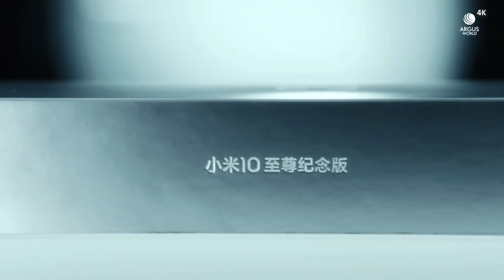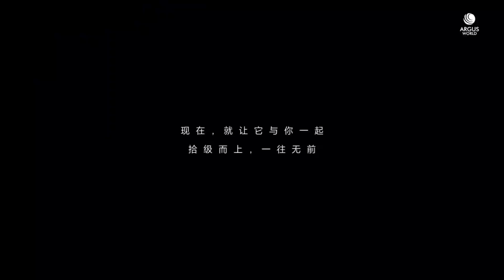MI 10 ULTRA EL MEJOR SMARTPHONE 🥇 DEL AÑO ? 🏆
Huawei P30 Lite - Smartphone 6.15” FHD+, 24MP AI Ultra-wide Triple Camera, 128 GB / 4 GB, Desbloqueado - Negro Obsidiana

Xiaomi Redmi Note 8 (4gb 64gb) 6.3" Neptune Blue Huawei Y9 2019 - Smartphone 6.5" FHD+, 64GB, 4000mAh Battery, Desbloqueado – Negro

Gamepad Bluetooth con 3 metodos de conexion, Controlador de Juego Inalámbrico Compatible con Computadora, TV, TV Box, Tableta, Smartphone Android, Ps3, PC/Windows 7/8/9/10. Samsung Galaxy A51 GSM desbloqueado, Prisma Crush Negro, 128 GB XWY

Inalámbrica Bluetooth Pro Gamepad, Gamepad móvil Palanca de Mando del VR-360 Wireless Grado Rocker 3D Aplicar para Smartphone Tablet PC Phone Smart TV